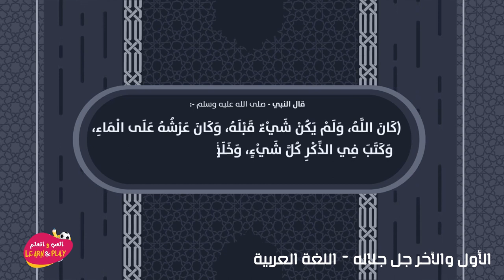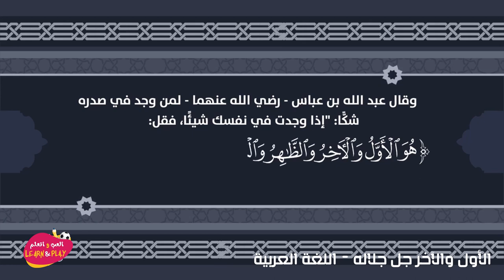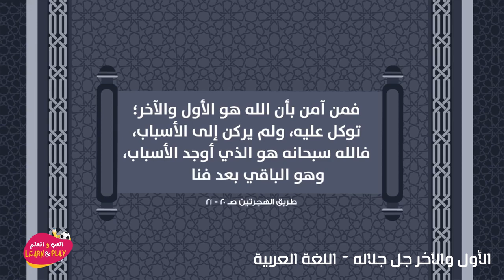الأول والآخر جل جلاله